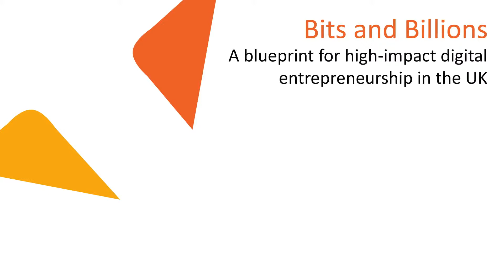Melissa Morris - NetworkLocum | Bits and Billions interview